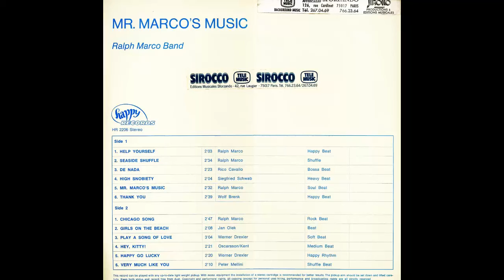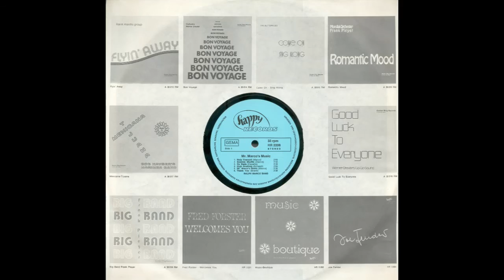Ralph Marco Band - Chicago Song [Germany, Jazz-Funk Library] (1974)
Happy Records ‎– HR 2206 - Mister Marco's Music
@320kb/s